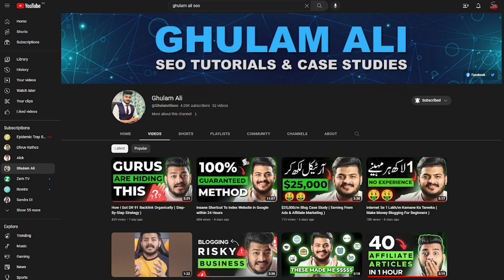How I Would Start SEO From Scratch ( For Beginners )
Order Content For Your Niche Sites: 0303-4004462